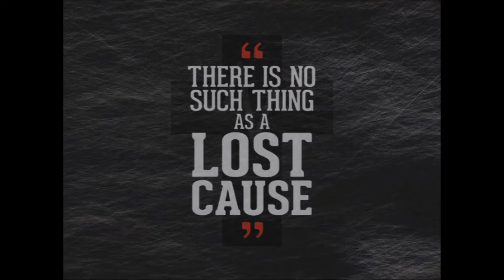James Gregory testimony